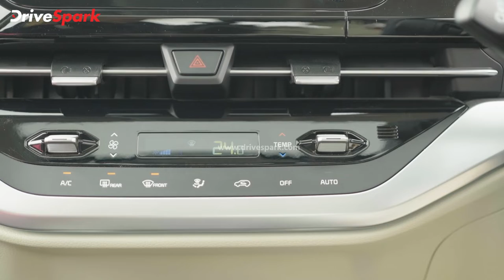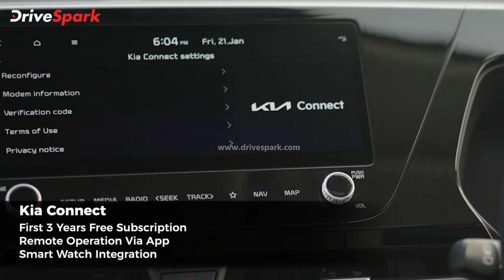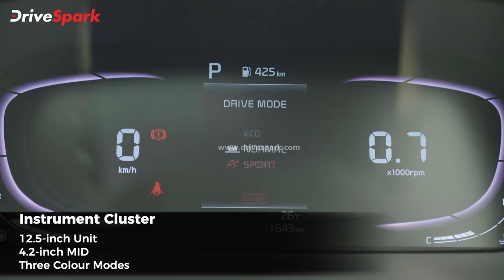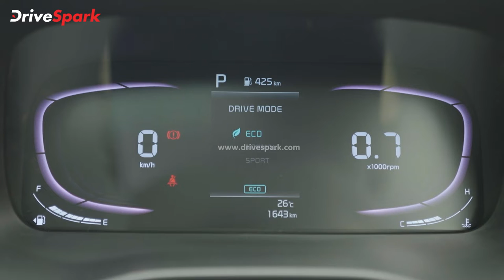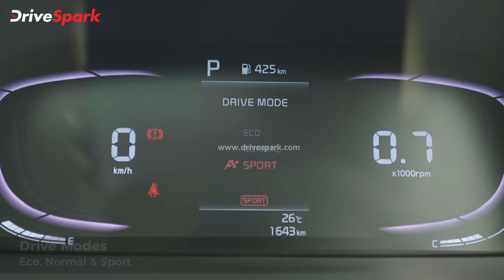Kia Carens Malayalam Review | Third Row Seat Comfort, Diesel Engine Performance, Sunroof, Boot Space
2019-ലാണ് സെൽറ്റോസ് എന്ന മിഡ്-സൈസ് എസ്‌യുവിയുമായി കിയ ഇന്ത്യയിൽ അരങ്ങേറ്റം കുറിക്കുന്നത്. തുടർന്ന് ആ ഒരൊറ്റ മോഡലിലൂടെ വിപണിയുടെ ആഴത്തിലേക്ക് വേരോടിക്കാൻ ബ്രാൻഡിന് സാധിച്ചു. തുടർന്ന് കാർണിവൽ എന്ന ആഢംബര എംപിവിയും സോനെറ്റ് എന്ന സബ്-4 മീറ്റർ എസ്‌യുവിയെയും നിരത്തിലെത്തിച്ച് കമ്പനി മികച്ച മുന്നേറ്റം നടത്തുകയും ചെയ്തു.

ഇപ്പോൾ  ഇന്ത്യയുടെ നാലാമത്തെ ഉൽപന്നമായി കാരെൻസ് എന്ന എംപിവിയെ കമ്പനി നിരത്തിലെത്തിക്കുകയാണ്.  യൂട്ടിലിറ്റി വാഹന നിര കീഴടക്കാൻ ഉതകുന്ന എല്ലാത്തരം കഴിവുകളുമായാണ് പുതുപുത്തൻ കാരെൻസ് എത്തുന്നത്. കിയ ഇതിനെ വിനോദ വാഹനം എന്നാണ് വിശേഷിപ്പിക്കുന്നതു തന്നെ. ഇക്കാരണങ്ങളാൽ തന്നെ ഏവരും മോഡലിന്റെ വിൽപ്പന ആരംഭിക്കാൻ കാത്തിരിക്കുകയാണ്. 2022 ഫെബ്രുവരിയിൽ വിപണിയിൽ എത്തുന്ന കിയ കാരെൻസ് എംപിവിയുടെ റിവ്യൂ വിശേഷങ്ങളാണ് ഇവിടെ പങ്കുവെയ്ക്കുന്നത്..